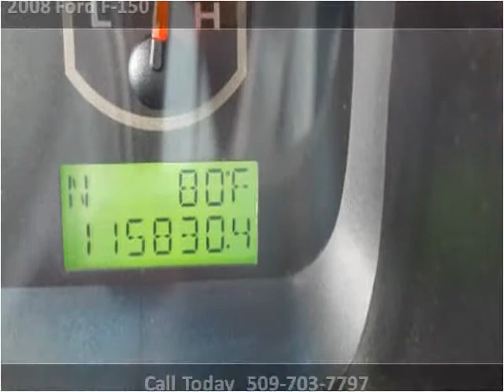2008 Ford F-150 Used Cars Spokane WA